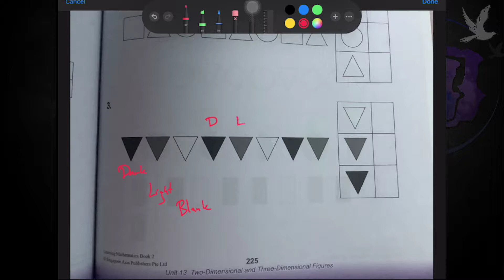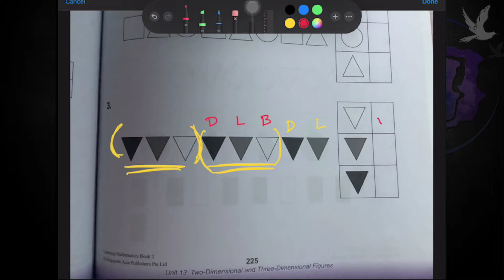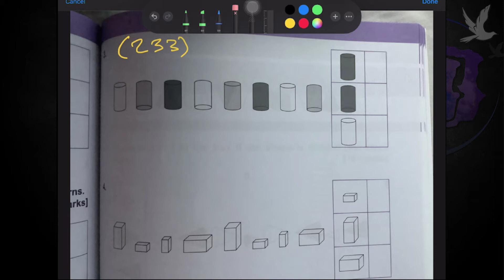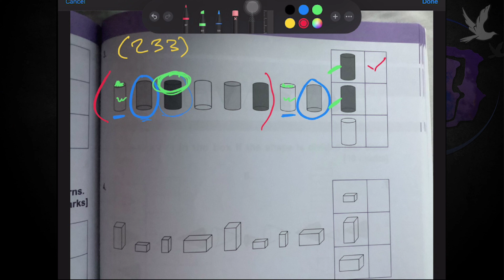Math 2 (W19.2) - Pattern